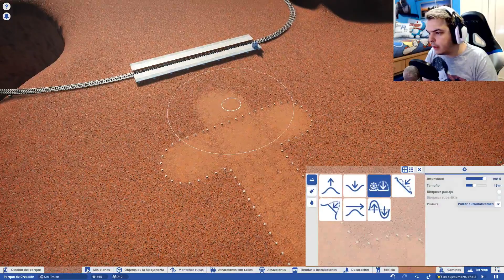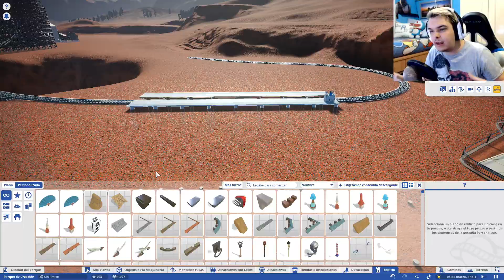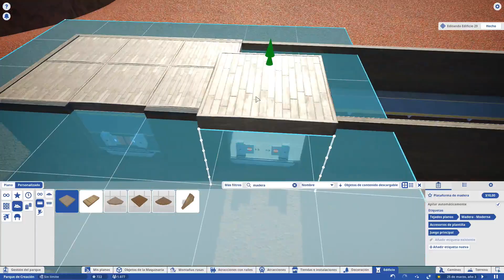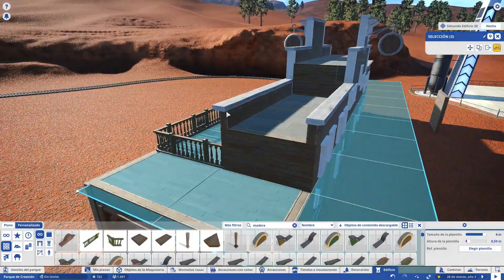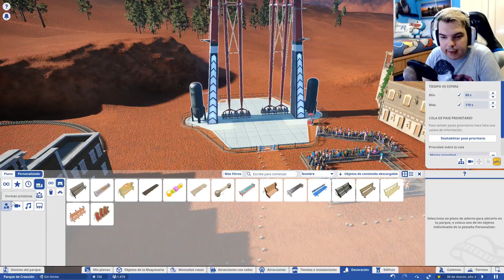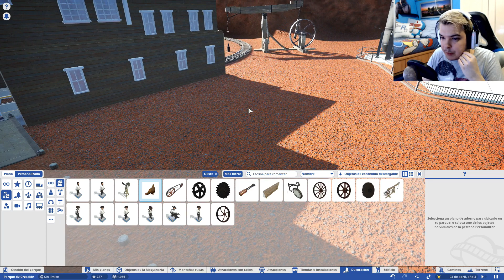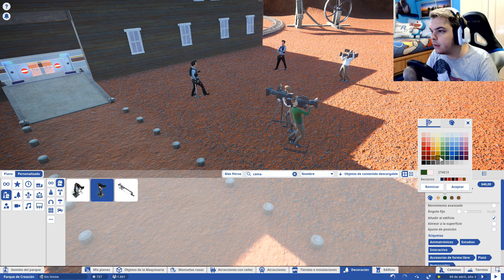PLANET COASTER #4 | UN PUEBLO DE PELÍCULA | GAMEPLAY ESPAÑOL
Hoy continuamos la nueva serie de Planet Coaster con temática del salvaje oeste y hoy creamos una nueva montaña rusa de madera pueblo como decorado para una película. Espero que os haya gustado el vídeo😁👍